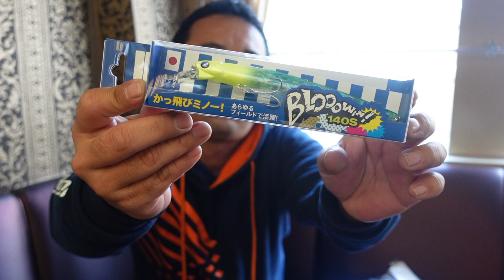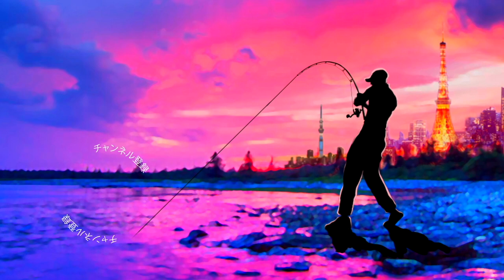【福袋】18,000円分のルアー福袋をキャスティングで買ってみた結果【開封】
55アップしか釣れない！デプス「コードネームバス」に巨大バスが襲い掛かる衝撃映像